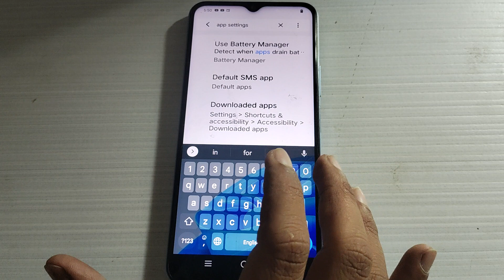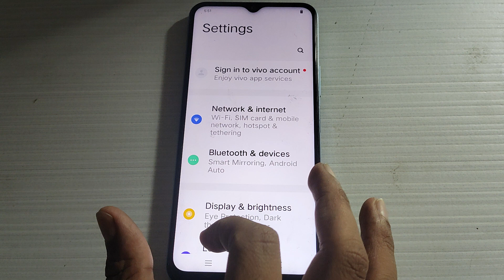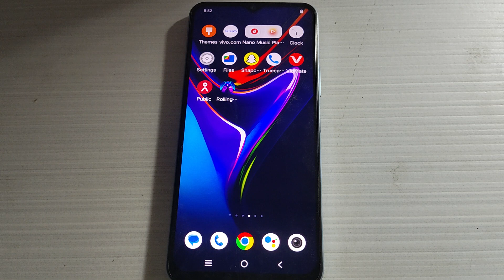Vivo Y55 me app notification on off kaise kare, Vivo Y55 notification settings